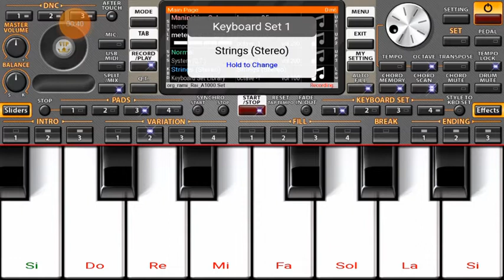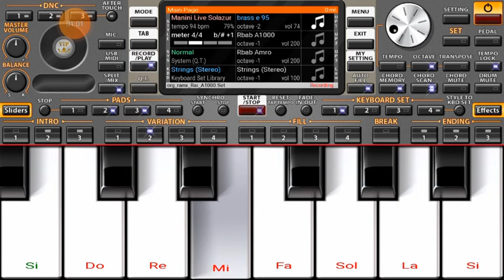عزف اغنية هي تزوجت وتهنات😢💊 الشاب لطفي cheb loutfi haya tzwjt wathnat🎹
السلام عليكم ورحمة الله اخواني في الله اوريد ان اوصل القناة لي 1k مشترك في القناة

لاتنسو الاشترك في القناة ✔ لكي يصلكم كل ماهو
جديد في القناة 🔥

كليمات  مفتاحية  :❤

عزف اغنية التركي الشهير
الاغنية التركية علئ الاورغ
التركي علئ الاورغ
طال غيابك يا غزالي
عزف اغنية طال غيابك يا غزالي علئ الاورغ
الشاب حسني
Chab hasni
tal ghibk ya ghzali Org 2021
Org 2021
الاورغ
الشاب حميدو
عزف الشاب حميدو علئ الاورغ
Chab hamidou
hta ana manich fahm rehi
اورغ 2021
تعلم العزف على الاورغ
تعلم العزف على الهاتف
تعلم العزف بي الهاتف
تعلم العزف مقاطع راي
افضل عازف اورغ 2021
طريقة تهكير الاورغ
اورغ مهكر
تعلم العزف في ثواني
هشام سماتي
عازف ابهر هشام سناتي
سناتي هشام
تعلم العزف مثل المحترف
الشاب حسني
الشاب خالد
العازف الذي ابهر العالم سماتي
تعلم العزف الخطير
اورغ الهاتف 2021
اورغ 2021
بيانو الهاتف
عزف تاج الدين الله يرحمو
منوعات راي
منوعات هبال
org 2020 مهكر
org 2020 by ari
org 2020 rai مهكر
org 2020 vip
org 2020 by ari v13
org 2020 مهكر ميديا فاير
اورج ياماها 2020
اورج يمني 2020
i kalender org 2020
org 2020 هاك
هكر org 2020
org 2020 هک شده
دانلود org 2020 هک شده
hp org 2020
hp.org result 2020
hp org result 2020 10th
hp board org 2020
hpbose 10th result 2020
hp org result 2020 12th class
hpbose admit card 2020
org 2020 مهكر vip
org 2020 مهكرة
org 2020 مهكر apk
org 2020 مهكر pc
org 2020 مهكر uptodown
org 2020 مهكر للايفون
m examscore org 2020
org 2020 للكمبيوتر
org 2020 للايفون
org 2020 ليبي
اورج 2020 للاندرويد
اورج 2020 للايفون
تهكير org 2020 للايفون
تحميل org 2020 للاندرويد
تحميل سيتات ل org 2020
تحميل السيتات ل org 2020
org 2020 كود تفعيل
org 2020 كمبيوتر
org 2020 كوردي
org 2020 كود
org 2020 كامل
org 2020 كود التفعيل
اورج 2020 للكمبيوتر
org 2020 مهكر كامل
r org 2020
فێرکاری org 2020
org 2020 فارسروید
org 2020 عبسلام
org 2020 عبد السلام
org 2020 عزف
اورج 2020 عبسلام
سيت اورج 2020 عبسلام
ملف اورج 2020 عبسلام
تحميل اورج 2020 على الكمبيوتر
تنزيل اورج 2020 على الكمبيوتر
العزف على org 2020
عزف على org 2020
org 2020 طاسو
اورج 2020 طاسو
سيتات اورج 2020 طاسو
اورج 2020 مهكر طاسو
سيت اورج 2020 طاسو
تحميل اورج 2020 طاسو
تعليم اورج 2020 طاسو
تعليم العزف على org 2020 طاسو
ضبط org 2020
صولات org 2020
org 2020 شعبي
org 2020 شرح
اورج 2020 شيشاي
org 2020 سيت شعبي
org 2020 سيت راي
org 2020 سيت
org 2020 سوداني
org 2020 سيت سوداني
org 2020 سيتات
اورج 2020 سيت
org 2020 rai تحميل سيت
سيت اورج 2020 زوري
سيتات اورج 2020 زوري
movie z org 2020
org 2020 راي
سيت org 2020 راي
org 2020 مهكر راي
سيتات org 2020 راي
سيت اورج 2020 راي
تحميل سيت org 2020 راي
تحميل سيتات org 2020 راي
تحميل set org 2020 راي
r-org 2020+ apk
r org 2020 premium apk
org 2020 ديسباسيتو
org 2020 دانلود
دانلود org 2020 برای کامپیوتر
دانلود org 2020 اندروید
سيت اورج 2020 حزين
اورج جديد 2020
org 2020 مهكر جاهز
تنزيل اورج 2020 جاهز بدون كود وبدون اي برامج
ثيمات org 2020
org 2020 تحميل
org 2020 تنزيل
org 2020 تحميل مهكر
org 2020 تعليم
org 2020 تهكير
org 2020 تعلم
org 2020 تفعيل
org 2020 pc تحميل
org 2020 مهكر برابط مباشر
تهكير اورك org 2020 بدون روت وبدون كود وتشغيل جميع السيتات
سيت راي org 2020 بحجم صغير
برنامج org 2020 مهكر
برنامج org 2020
بيانو org 2020
تحميل سيت راي org 2020 بروالي
org 2020 النسخة المدفوعة
org 2020 mod apk
org 2020 pc
org 2020 hack
org 2020 set
org 2020 pro
org 2020 windows
org 14 2020
hpbose. org 2020 10th result
hpbose. org 2020 12th result
org 2020 windows 10
org 2020 version 1.0.0
org 2020 version 1.1.6
android 1 org 2020
info angkasa pura 1 @graduate.org 2020
org 2020 windows 7
org 2020 apk windows 7
telecharger org 2020 windows 7
callaway 2020 org 7 cart golf bag
skin pa700 org 2020
org 2020 for pc windows 7
callaway women's 2020 org 7 cart golf bag
skin org 2020 kn 7000
org 2020 pa 800 set
j. org. chem. 2020 85
org 2020 94fbr
9apps org 2020
هشام سماتي
اورغ 2021
تعشقي وراكي ناكرا
الشاب حميدو